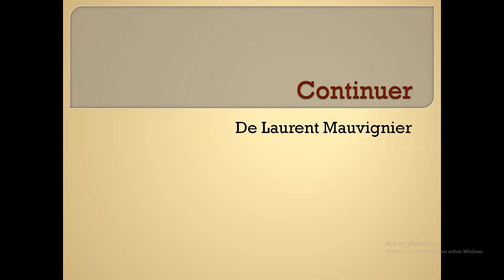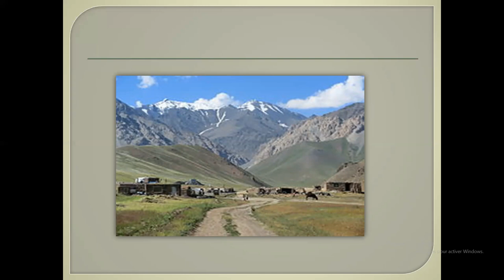Continuer de Laurent Mauvignier (résumé)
Continuer#roman#LaurentMauvignier#résumédeslivres